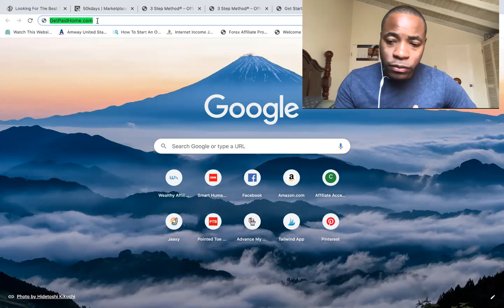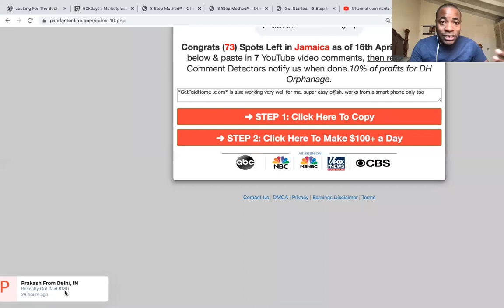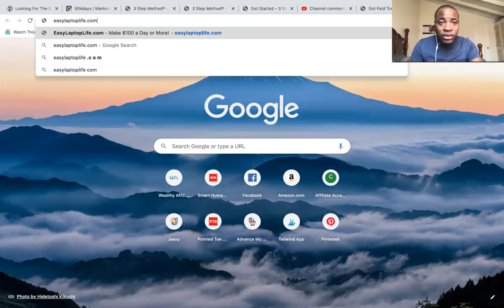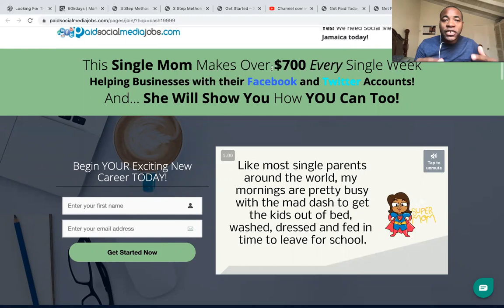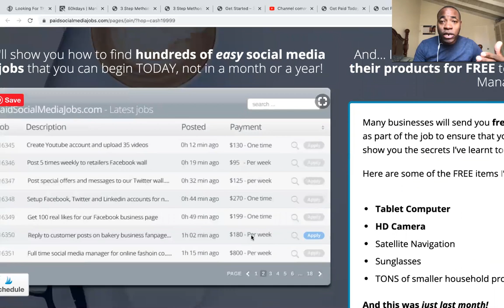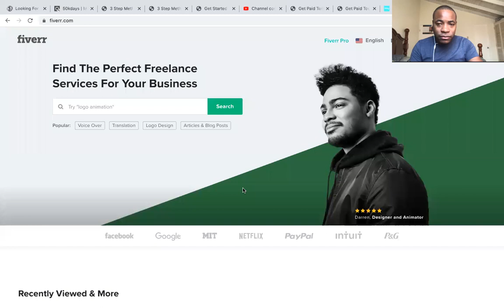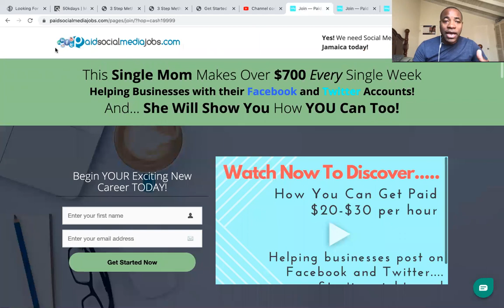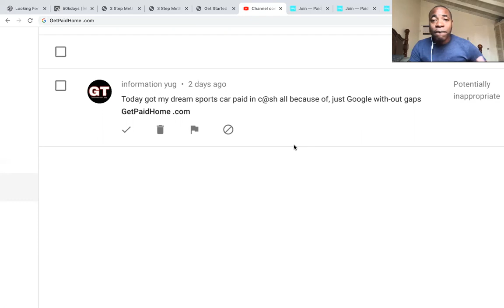getpaidhome.com reviews - Make $100+ a Day Or Big SCAM?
getpaidhome.com says on their website that you will make $100+ per day with 2 easy steps.  Is this just a lure to get your money?

Having done all my checks, I see that getpaidhome.com is just a domain to lead you to a site known as Paid Fast Online.

Now with Paid Fast Online, this is where they want you to land and they tell you that you should copy and paste text message in the comment section of youtube videos.  (This is SPAM and you should not do it)

They then tell you to click on a link to make $100+ per day.

What you will discover is that they are just trying to sell you something that has limited value.

My suggestion is that you stay away from these types of sites.

To watch the review I did about Paid Fast Online, click on this

There are also other sites out there online that do the exact same thing that Get Paid Home is doing.

Some of these sites are FunOnlineWork.com, mycashathome.com, and EasyLaptopLife.com

-Jason